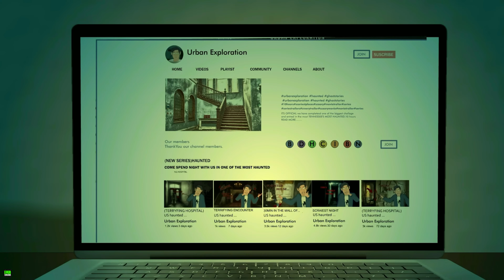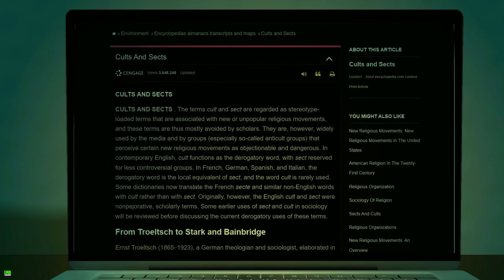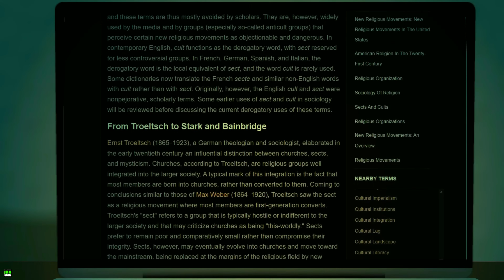3 True Kmart Horror Stories Animated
3 True Kmart Horror Stories Animated

Story 2 written by Gustavo
Story 3 written by Natalia